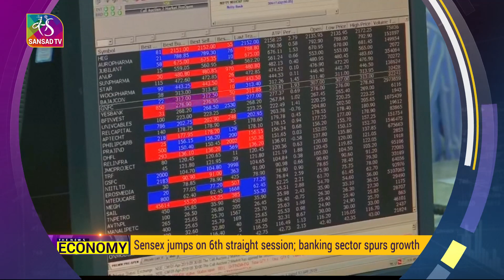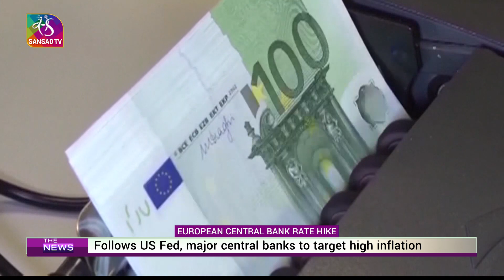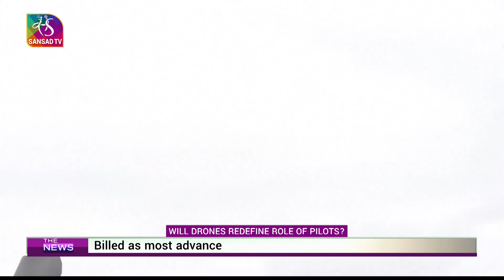The News | 9 PM | 22 July, 2022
Anchor: Bhawna G Nayarr
Producers: C Shiva Kumar, Amit Srivastava
Assistant Producer : Raj Kumar Yadav
Copy editors: Kriti Mishra, Vishal Dahiya, Rajiv Kumar, Teena Jha